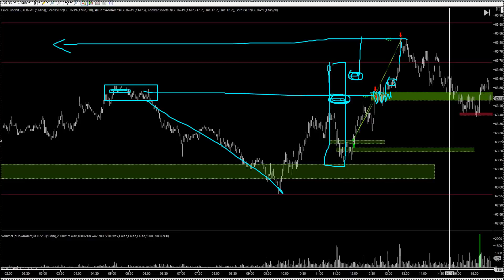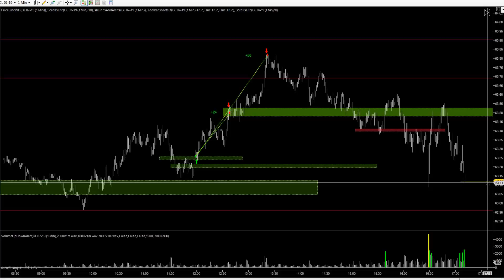Трейд дня 56 тик, 17.05.2019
Лонг от вчерашней объемной шапки по новому контракту!
Цель: расширение локального диапазона и удар в понятную вещь по старшаку!